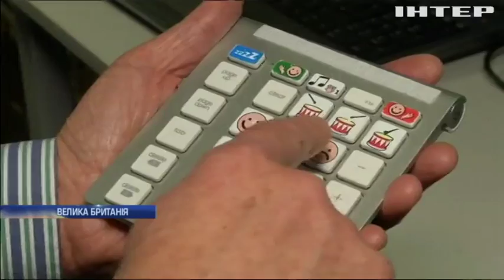У Великій Британії винахідники створили робота для хворих на аутизм